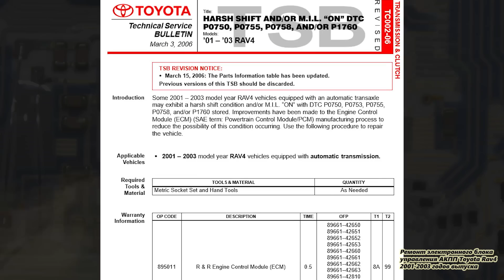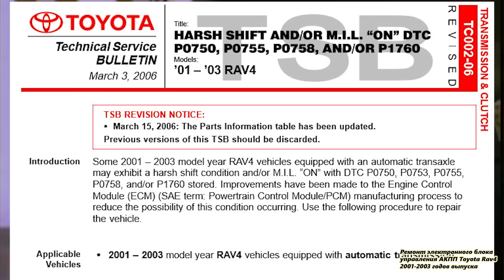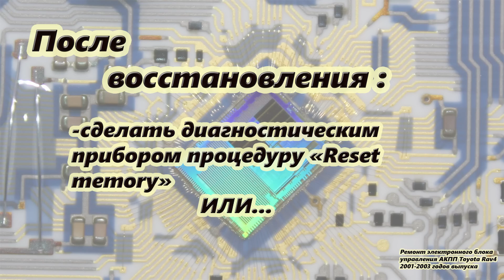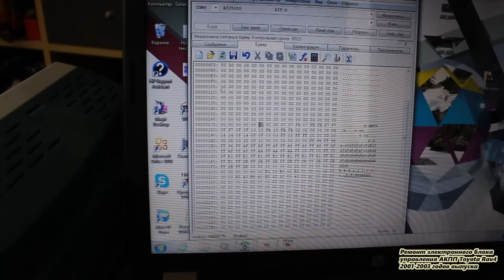90 % Toyota Rav4 2001-2003 годов выпуска был дефект эбу!!Как отремонтировать самостоятельно.